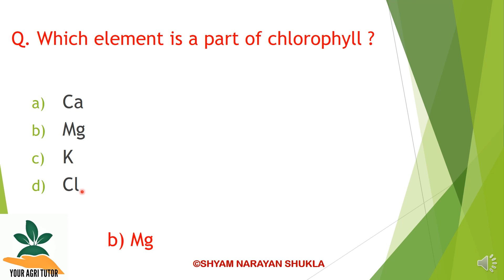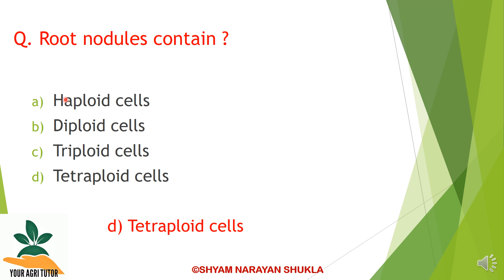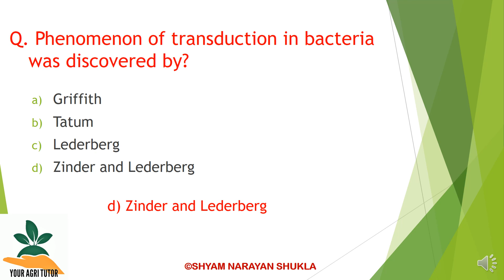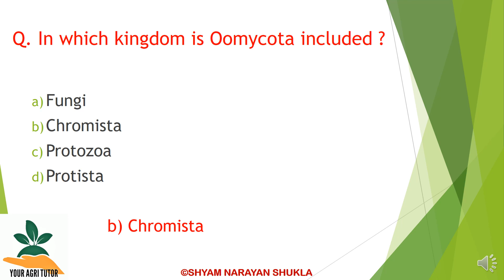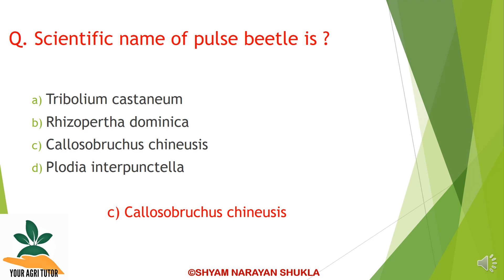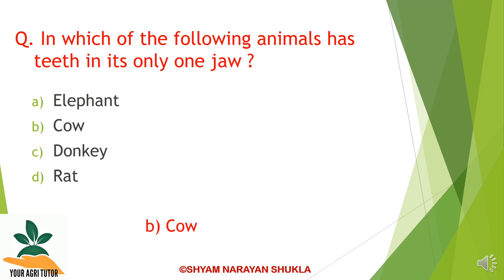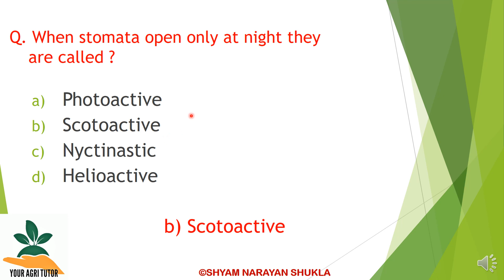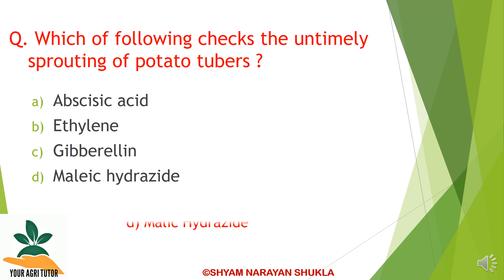General agriculture MCQs ( Part-3) for ICAR-JRF, BHU, UPCATET, SAUs, entrance exams (2020)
CONTENT COVERS

General agriculture MCQs for ICAR-JRF, BHU, UPCATET,  SAUs, entrance exams 2020 PART-3 By Shyam Narayan Shukla.

Prepare for Entrance exams of :
ICAR-JRF,
 BHU,
 UPCATET,
STATE AGRICULTURE UNIVERSITY Exams. in (((2020)))